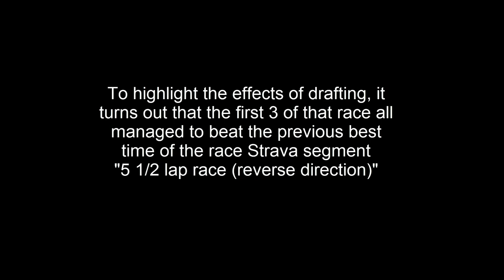2015.08.04 - Zwift Training Race Early Birds (ZTR EB) - 1st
Zwift Training Race Early Birds (ZTR EB) 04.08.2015. My own view of the race.
Not the highest graphic settings in Zwift (due to fanless media pc).